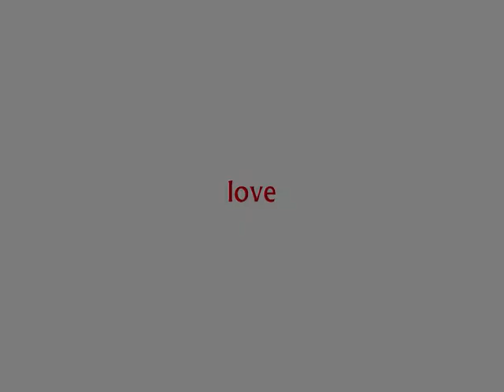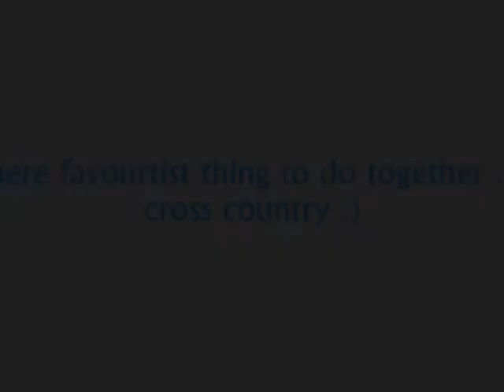Josey and Willow :)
youtube i dont claim copyright to the songyyy used :)

what dude these poniesss are! love them :)  there like (yn)
yeahhh i know this videos gayy haha but its so sad its funny :L   and tbh i think these ponies need there love out in the open..
loveeeee willows owner emmma masssy aka  nigee :D
i just find her funny for most of the time no reason at alll! she just makes me laugh :)
ponyclub camp 2010... ohhh yes! gunna be a goooden'... emma and her bathmat pillow and laughing in the middle of the night and something that isnt even funny.. wellyhead beth ;)
and daisy the cow :) and were also gunna try and qualify for GB champs for next april.. ohhh yess   gooodtimeys.

OHHHHHHH AND make sure you sub to her!
you know, just to make sure your updated on the chubzies videoss :)
xxxxxx